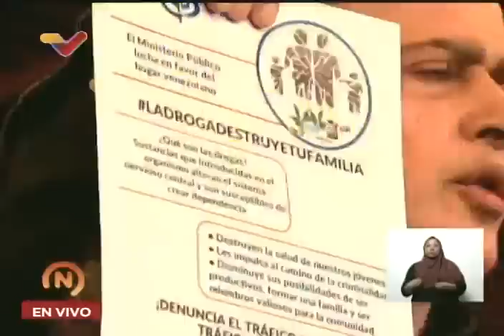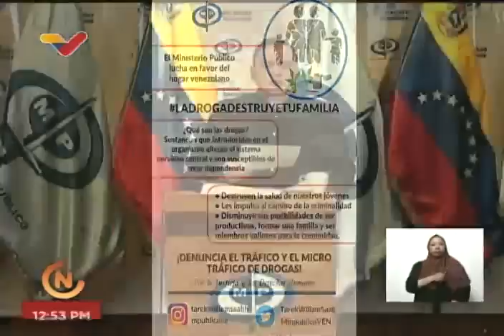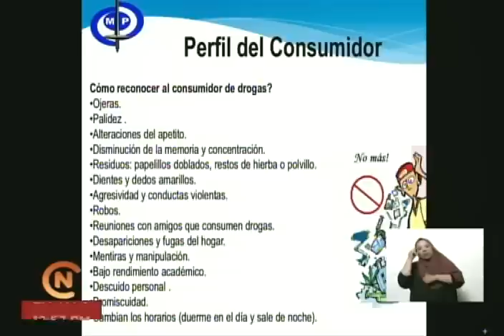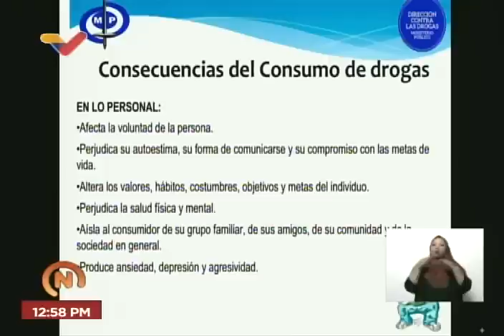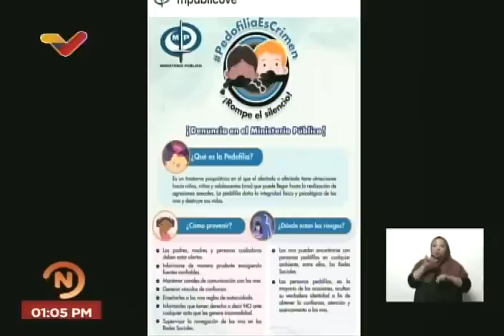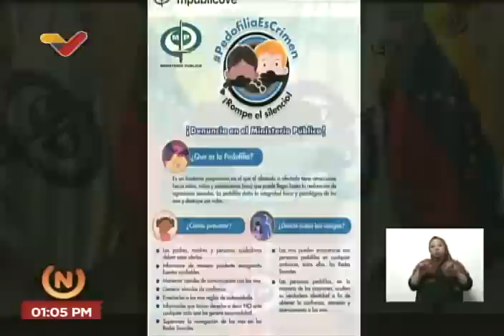Fiscal General Tarek William Saab, rueda de prensa, 8 septiembre 2022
El Fiscal General de Venezuela, Tarek William Saab, informa de los resultados de campañas informativas en contra de la pedofilia, el acoso escolar o bullying, y el inicio de una campaña de prevención antidrogas. 8 de septiembre de 2022.

USDT o Bitcoin (BEP20): 0xef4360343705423a24119205eeb1de2a10fd23f4

USDT (TRC20): TQJB86JZjF5Kt1C7f322aax4iyD6x65UcV

Petros: PFfDUW3cj1WD7cUPYg9MK2EtgG5nUgVzuc